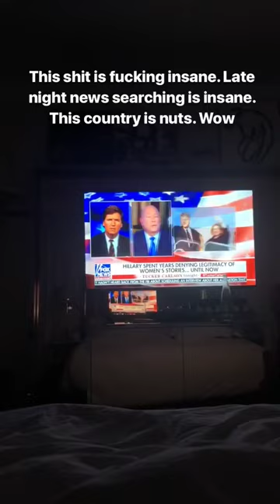LAURENJAUREGUI @LAURENJAUREGUI INSTAGRAM STORIES COMPILATION OCTUBRE 09, 2018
The Best Instagram Stories Compilation of @laurenjauregui. All Instagram Stories of your favourite instagramers. And Snapchat too.